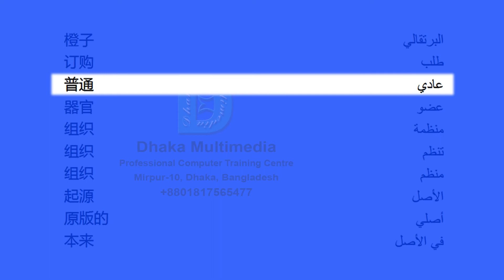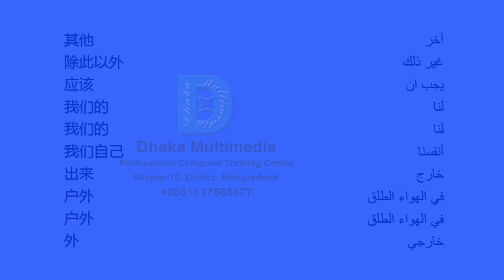Chinese to Arabic | Most Common Words in English Part 39 | Learn English